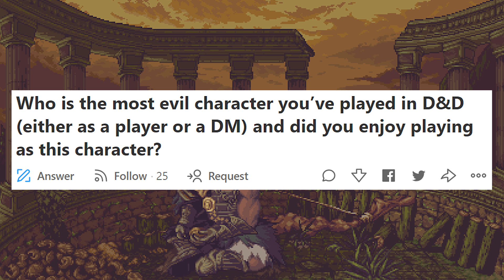Who is the most evil character you’ve played in D&D and did you enjoy playing as this character?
Who is the most evil character you’ve played in D&D and did you enjoy playing as this character? (r/dndstories)

If you have any stories on this topic, please leave them in comments.

We plan to make the last in the series using them!

Also, you can follow us on internet on other channels here:-

Adventurer’s Coffee Co.

Source material:
Posters:

1. David Christensen
2. Chris Harget
3. David Bushey

What is your favourite evil character concept?